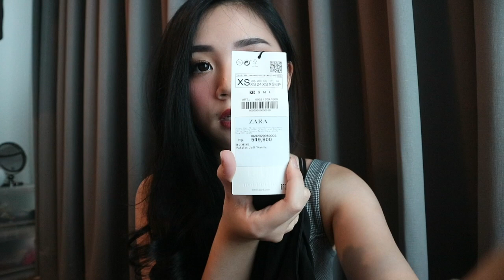Shopping apa aja sih di Bali? (unboxing)+ INCLUDE PRICE💸💸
Brand:

-Zara
-Mango
-Victoria secret
-Jimmy choo